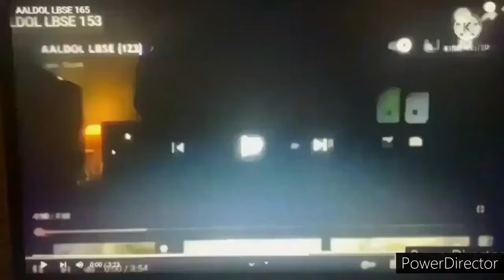AALDOL LBSE 177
Can Karlo Karlo The Slacker make Crossover Episode (Game Logos/Videos Edition) Add Round 663?